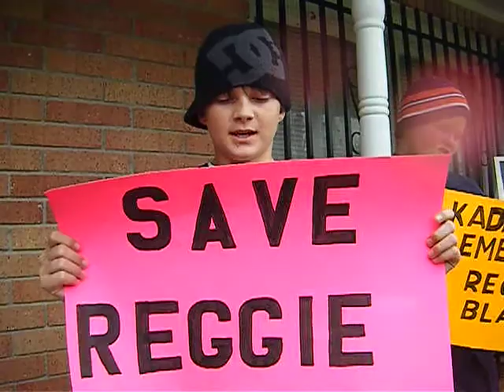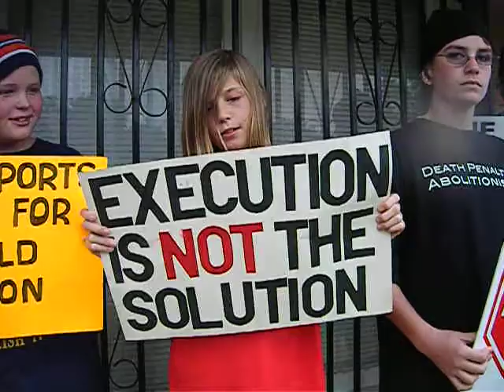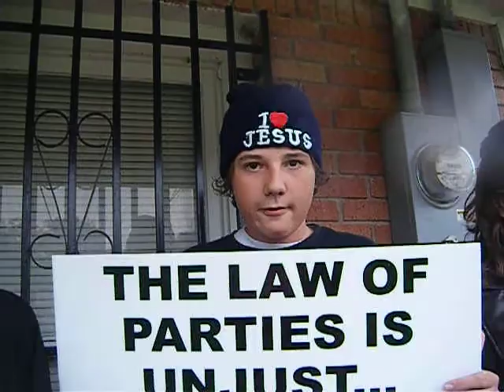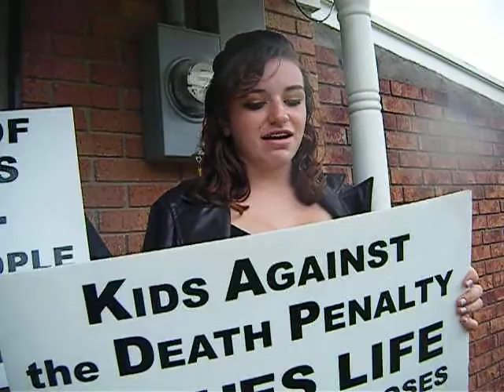KADP supports Clemency for Reginald Blanton